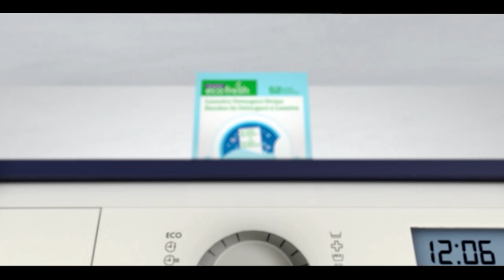International & Canadian News Bulletin in Hindi/Urdu - May 24, 2022